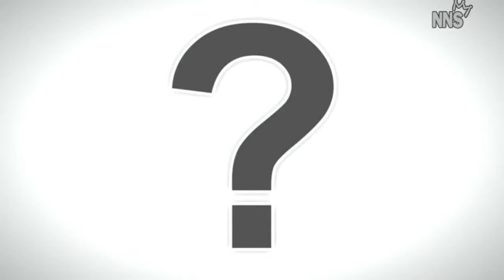Приколы подпивко 2015 Март Выпуск №11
Приколы подпивко 2015 Март Выпуск
Приколы подборка 2015!! Свежак!!!
Только у нас самые свежие подборки приколов со всего мира!

Подборка Fail приколы угар неудачи январь февраль апрель март май июнь июль август сентябрь ноябрь декабрь 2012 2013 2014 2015

Compilation,Fails Compilation
"Эпические фэйлы 2015" "сборник везений 2015" "неимоверные везения 2015" "лучшие неудачи" "самые весёлые неудачи" "самое смешное" "самое интересное"

Приколы Йорки, Приколы цыганские, Приколы ценники, Приколы ужасы, Приколы Украина,
Приколы кошки, Приколы коты, Приколы Казахстана, Приколы студентов, Приколы курсантов, Приколы курьезы, Приколы кошачьи,